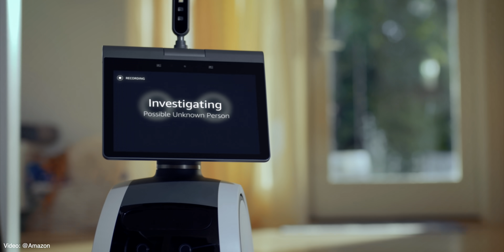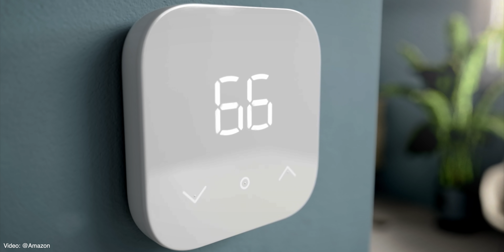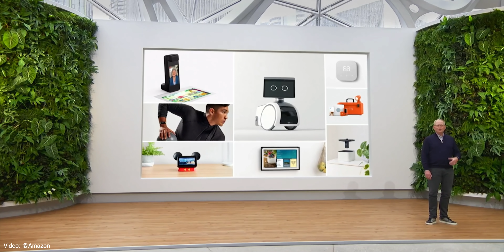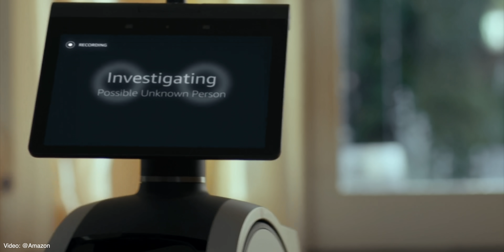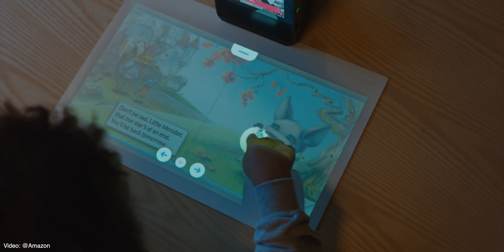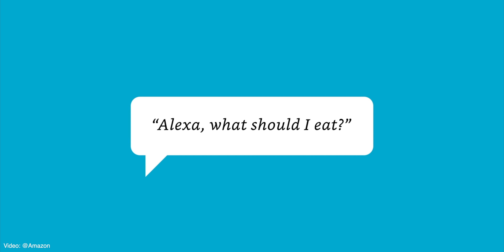DAS hat uns wirklich Alle überrascht 😍🙏 - alle neue Amazon Geräte in 5 Minuten | Venix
Amazon hat heute während eines Presse Events extrem viel spannende Hardware vorgestellt. Unter anderem auch neue Alexa Geräte und einen Roboter😍 Viel Spaß m it der Zusammenfassung!

Neue Alexa Produkte kaufen

Es handelt sich um Partnerlinks, wodurch ihr mich unterstützt, wenn ihr die Produkte über die Links bestellt. Dabei entstehen für euch keine extra Kosten. Danke für den Support :)